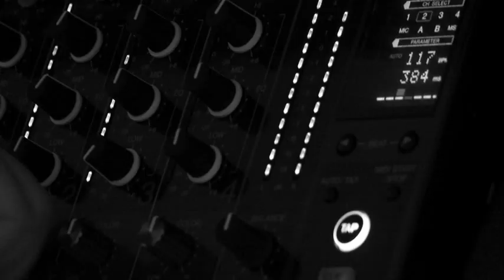MINI Rooftop NYC - Summary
MINI Rooftop NYC -  Summary of a ten day event